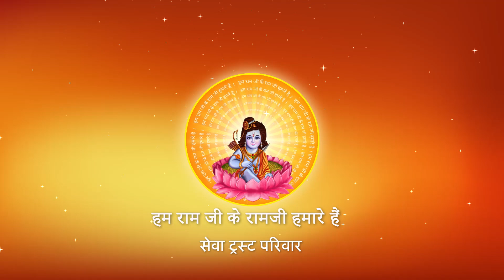किस चीज की गठरी बांध कर रखने से आपका लाभ अवश्य होगा ? I Pujya Prembhushanji Maharaj I PRATAPGARH I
Katha Summary:
किस चीज की गठरी बांध कर रखने से आपका लाभ अवश्य होगा ?  PRATAPGARH
Pujyashri’s Ram Katha in  PRATAPGARH

II*II*II*II*II*II*II*II*II*II*II*II*II*II*II*II*II*II*II*II*II*II*II*II*II*II*II*II*II*II*II*II*II*II*II*II*II*II*II*II*II*II*II*II*II*II